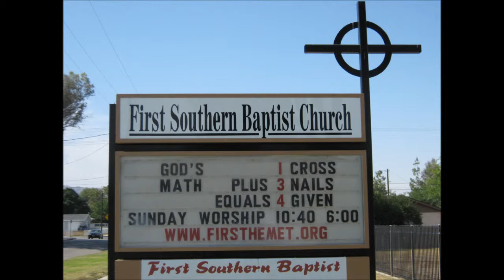Up on the Roof - Benjamin tells it like it is en Espanol - June 17, 2013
Up on the Roof @ First Southern Baptist Church in Hemet, California - Benjamin tells it like it is en Espanol - June 17, 2013

Weathertight Roofing
1100 N. Buena Vista